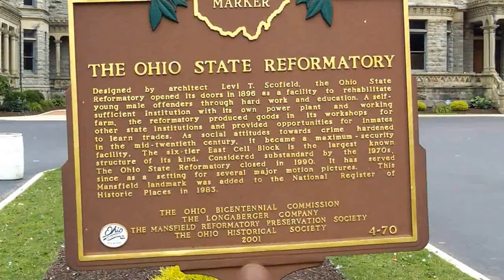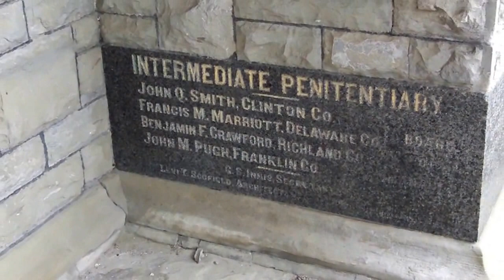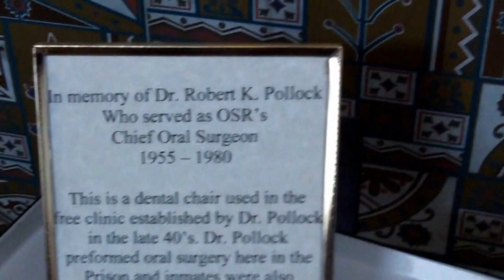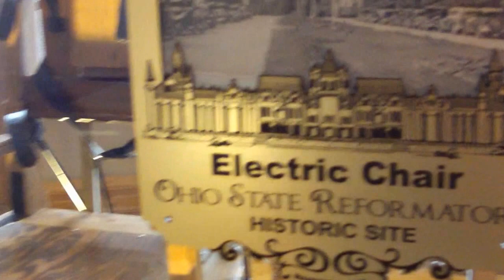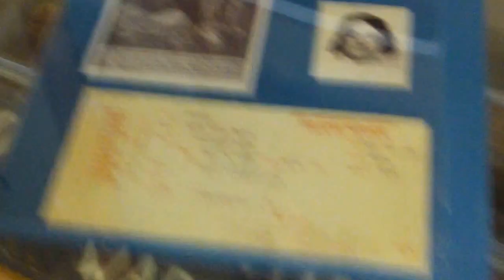The Ohio State Reformatory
a short video i made while visiting the o.s.r. this month.supposedly haunted ,and used in the movie 'The Shawshank Redemption' definately an interesting  landmark to visit